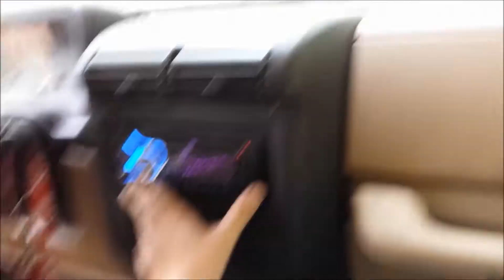Off Roading at Uwharrie National Forest in NC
Just me and my brother riding through some of the easier off roading trails at Uwharrie. The Jeep we were in is a 2002 Wrangler and the red Jeep in front of us is my buddy Jordan's 1978 CJ-7. Sorry about the shaky camera work but not much you can do on those bumpy trails...